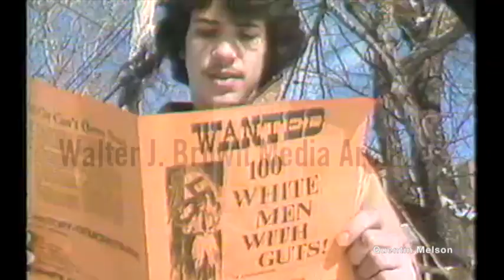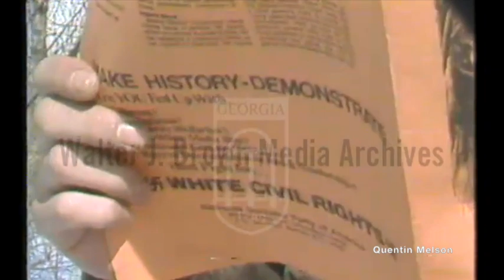Joseph Christopher Attacks on Black Residents Stoke Racial Unrest in Buffalo, New York (Jan 6 1981)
oseph Gerard Christopher (July 26, 1955 – March 1, 1993) was an American serial killer who gained infamy for a series of murders in the early 1980s. He is believed to have killed at least twelve African American men and boys and wounded numerous others.

Early life
Joseph Gerard Christopher was born in Buffalo, New York on July 26, 1955, as the only son born to Therese (née Hurley) and Nicholas Christopher. His mother was a registered nurse, and his father was a maintenance worker with the city's Sanitation Department. Joseph had two older sisters and one younger sister.[1] Nicholas was an outdoorsman and hunter who taught Joseph how to shoot and handle weapons at a young age; according to friends, Joseph had a passion for the outdoors which exceeded all of his other interests.[1]

He enrolled in the automotive mechanics program at Burgard Vocational High School in 1971. He was remembered as a quiet student who did well in his shop courses before dropping out in early 1974, and was said to be "very intelligent, though he wasn't book-smart." He then worked a series of odd jobs before securing employment as a maintenance man at Canisius College, where he shared a midnight shift with a co-worker. He was fired in March 1979 for sleeping on the job and returned to live with his parents.[1]

Christopher, who had paranoid schizophrenia, reached out for assistance after noticing his mental health slipping in 1978. He tried to admit himself to the Buffalo Psychiatric Center in September 1980.[2] The Psychiatric Center staff told him he was not a danger to himself or others and so could not be admitted. This was a common practice at a time when such centers were being downsized. Instead, the center officials recommended counseling therapy. Fourteen days after he left the center, the killings began.[2]

Murders
Christopher's murder spree began on September 22, 1980, when he killed three black men and one boy in the space of 36 hours with a .22 caliber sawed-off Ruger 10/22 semi-automatic rifle concealed in a brown paper bag. These murders led to the media epithet of the .22-Caliber Killer.[3] A 14-year-old boy, Glenn Dunn, was the first victim, shot outside a supermarket in Buffalo on September 22. Harold Green, 32, was shot the next day while dining at a fast food restaurant in Cheektowaga. That same evening in Buffalo, 30 year old Emmanuel Thomas was shot while crossing the street to his home, only 7 blocks away from Glenn Dunn's murder. On September 24, Joseph McCoy was shot to death in Niagara Falls.

He committed two more murders on October 8 and October 9, both times bludgeoning his victims to death and then cutting their hearts out.[4][5] The bloodied, beaten, and mutilated body of 71 year old Parler Edwards was found in the trunk of his taxi cab parked in Amherst on October 8. Forty-year-old Ernest Jones was found in similar condition beside the Niagara River in Tonawanda on October 9. Jones' blood-spattered taxi was found 3 miles away in Buffalo.

Collin Cole, 37, was attacked in a Buffalo hospital on October 10. A white man matching the description of the .22 Caliber Killer tried to strangle him to death. Cole said the man snarled, "I hate niggers" at him before trying to kill him. He was saved by the arrival of a nurse, and though severe damage had been done to his throat, he survived the attack.